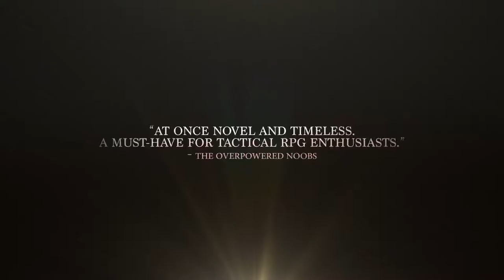Children of Zodiarcs - Game Trailer - Nintendo Switch | APTN